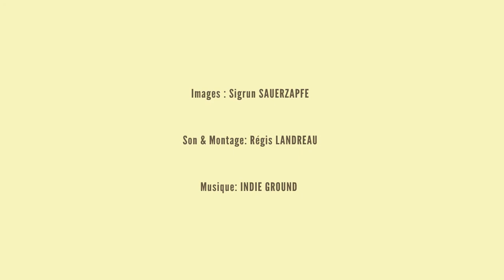Le Fauteuil Nomad', Fete des Associations, Arles 2013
Première sortie expérimentale de notre Fauteuil Nomad' pour l'occasion et un film très court à visionner (3')!

Merci à ceux qui ont bien voulu se prêter au jeu de l'interview.

Réalisé par Régis Landreau & Sigrun Sauerzapfe